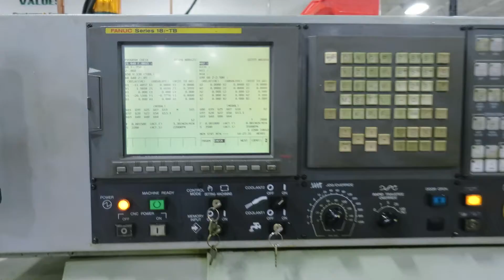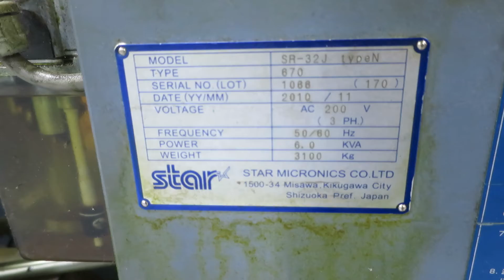2010 Star SR-32J Type N Fixed Headstock Swiss Type CNC Lathe